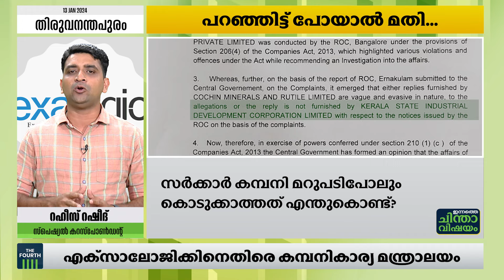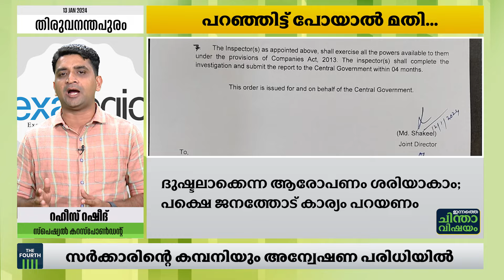ഉത്തരം പറയേണ്ടി വരും | Exalogic Company | Veena Vijayan | Ministry of Corporate Affairs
മുഖ്യമന്ത്രി പിണറായി വിജയൻ്റെ മകൾ വീണയുടെ എക്സാലോജിക് കമ്പനിക്കെതിരെ കേന്ദ്ര കമ്പനികാര്യ മന്ത്രാലയം അന്വേഷണം നടത്തുമ്പോൾ രാഷ്ട്രീയപ്രേരിതം എന്ന വാക്കിൽ മാത്രം പ്രതിരോധം തീർക്കാൻ സിപിഎമ്മിനാകുമോ? കെഎസ്ഐഡിസിയും അന്വേഷണ പരിധിയിലേക്ക് വരുന്നതോടെ കാര്യങ്ങൾ വിശദീകരിക്കാതെ ഒഴിഞ്ഞുമാറാൻ സർക്കാരിനും ഇനി കഴിയുമോ?

Ministry of Corporate Affairs Inquiry against Veena Vijayan Exalogic Company